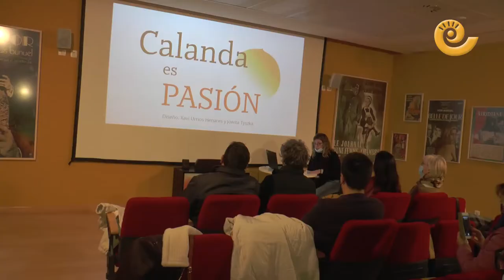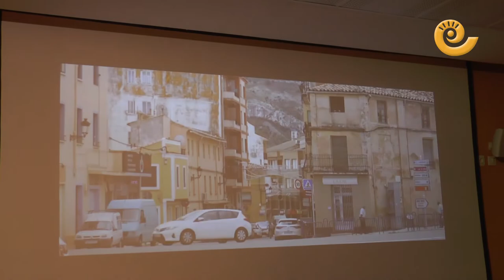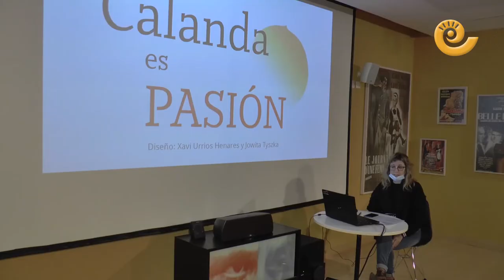CALANDA presenta su página WEB TURÍSTICA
La sala de proyecciones del Centro Buñuel de Calanda ha sido el lugar elegido para presentar la nueva página web turística de Calanda. Un proyecto realizado por la Asociación de Comercio, Industria, Servicios y Turismo de Calanda en colaboración con el Ayuntamiento calandino y el Gobierno de Aragón.